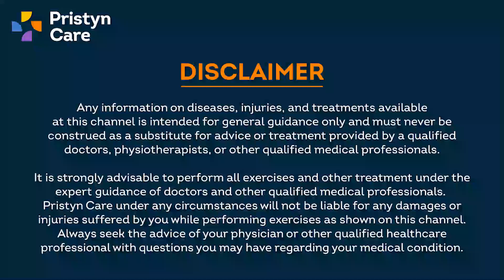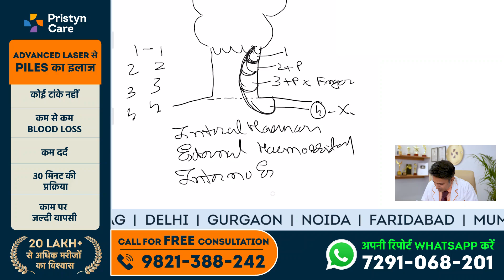क्या पाइल्स, प्रेग्नेंट महिलाओं में अधिक पाया जाता है ? For FREE Consultation